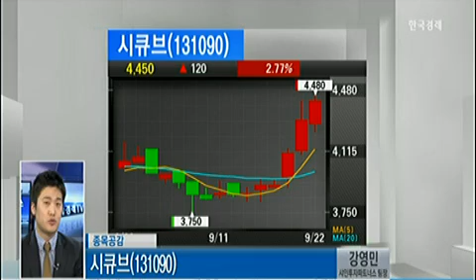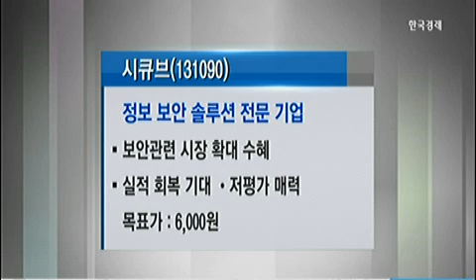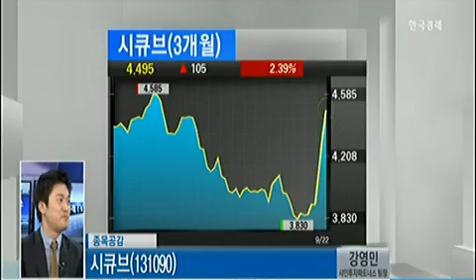[종목공감] 시큐브(131090)_2014년 9월 22일 방송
강영민 샤인투자파트너스 팀장